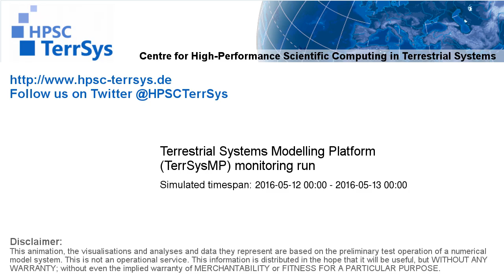TerrSysMP monitoring run 2016-05-12 - recharge - NRW (24h)